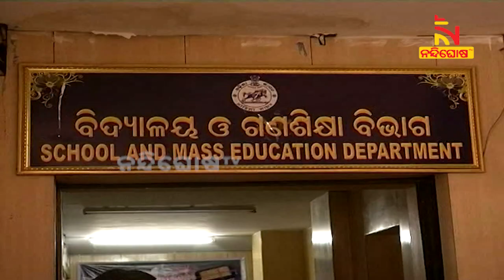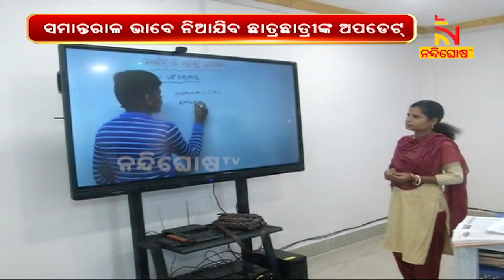ପ୍ରଥମେ ତାଲିମ ତାପରେ ପାଠପଢା । ତାପରେ କ୍ଲାସରୁମରେ ମପାଯିବ ଶିକ୍ଷକଙ୍କ ଦକ୍ଷତା | NandighoshaTV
ପ୍ରଥମେ ତାଲିମ ତାପରେ ପାଠପଢା  । ତାପରେ କ୍ଲାସରୁମରେ ମପାଯିବ ଶିକ୍ଷକଙ୍କ ଦକ୍ଷତା  । ସମାନ୍ତରାଳ ଭାବେ ନିଆଯିବ ଛାତ୍ରଛାତ୍ରୀଙ୍କ ଅପଡେଟ୍ ।

* DishTV Channel No: 1367
* Airtel Digital TV Channel No: 611
* TATASky Channel No: 1779
* hathw@y Channel No: 731
* Ortel Channel No: 707
* Videocon d2h Channel No: 840
* SITI Channel No: 17 & 458
* GTPL Channel No: 719
* SUN Direct Channel No: 667
* Asianet Channel No: 219